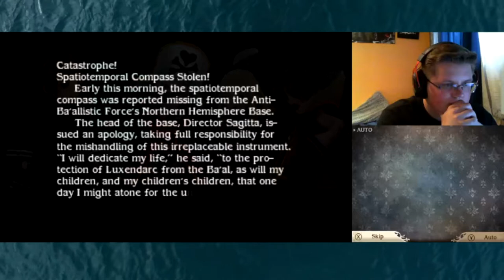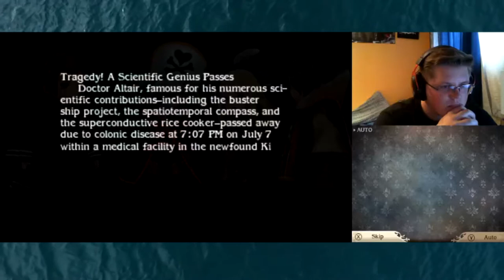Bravely Second : End Layer | Old Sagitta | Episode 33